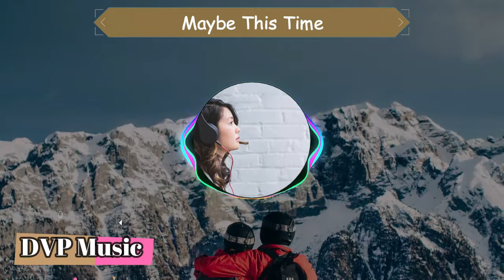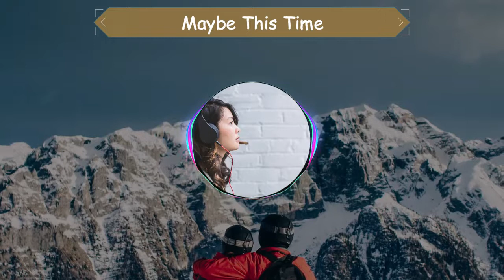Maybe this Time - JR Tundra - No Copyright Soundtrack - Background Music - Bright Genre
See ya!